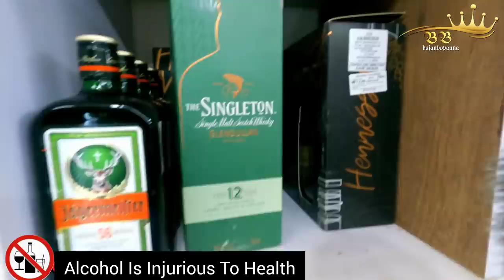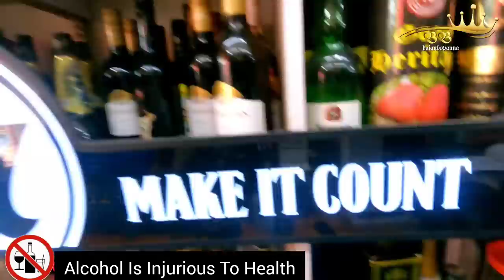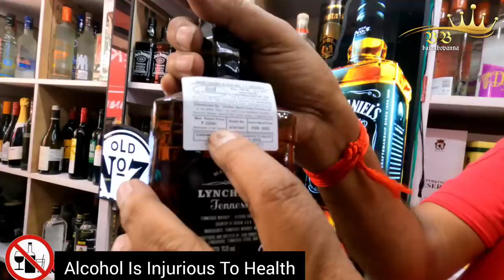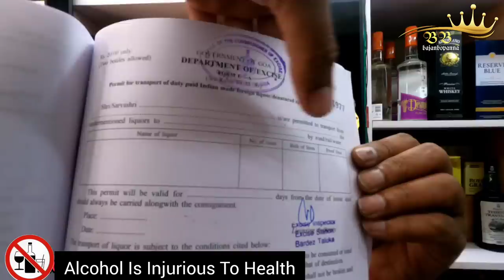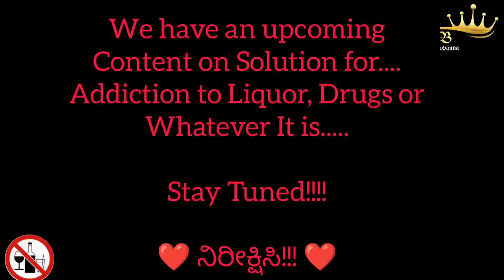Goa Wine Shop Tour | Cheap Or Costly | Informative Video